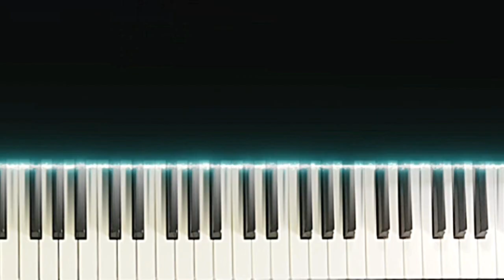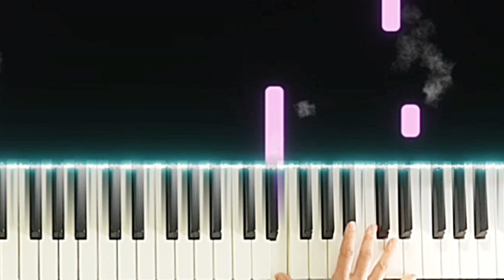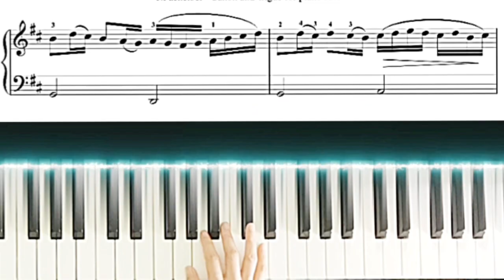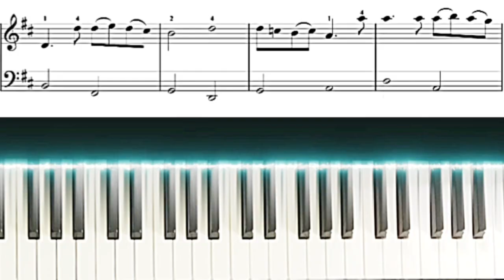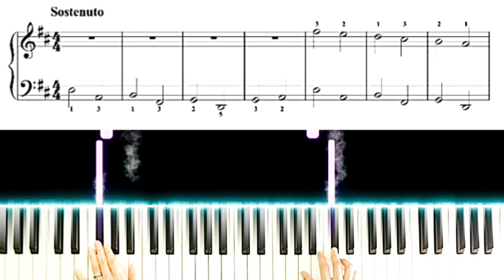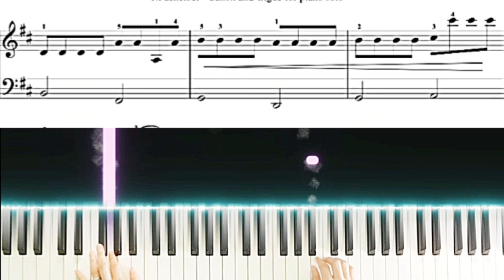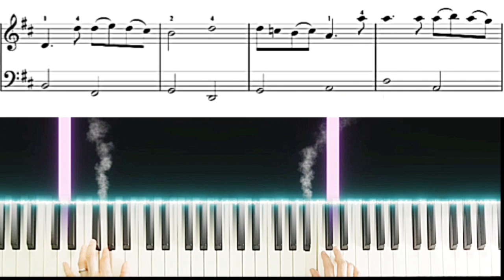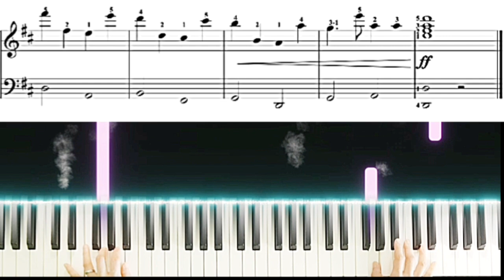Canon in D | Fabrizio Ferrari